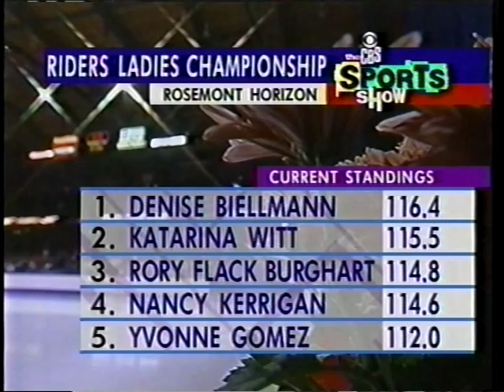SALT-N-PEPA - "PUSH IT" by DENISE BIELLMANN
THIS JUST PROVES HOW HOT A GIRL CAN BE WITHOUT ALL THE HIDEOUS / STUPID BOOB JOBS AND ALL THE OTHER FAKE STUFF, THAT WOMEN THINK THEY NEED - JUST BE HEALTHY AND IN SHAPE AND YOU WILL LOOK GOOD, LIKE THIS GIRL, WHO IS HOT !